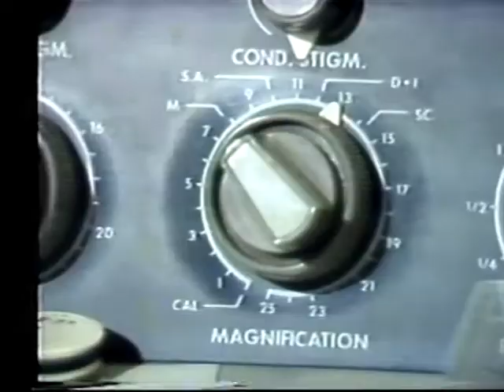WTVJ / MIAMI - 1978 - Bob Mayer Reports On Advancements In Herpes Research